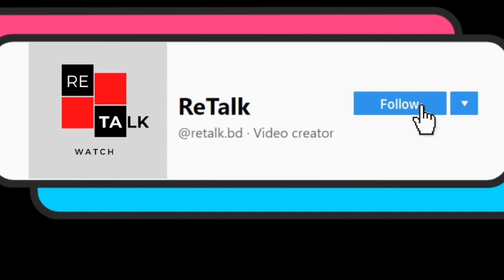সরাসরি ভিডিও ! যেভাবে শতাধিক যাত্রীসহ লঞ্চ ডুবে গেলো বিশাল কার্গোর নিচে I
সরাসরি ভিডিও !
যেভাবে শতাধিক যাত্রীসহ লঞ্চ ডুবে গেলো বিশাল কার্গোর নিচে I